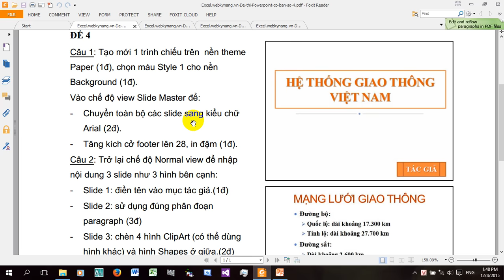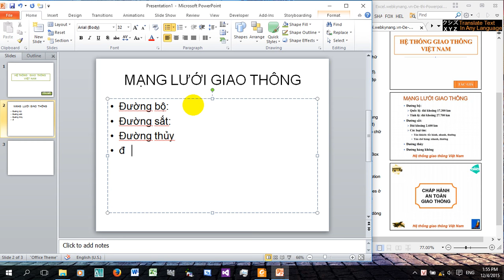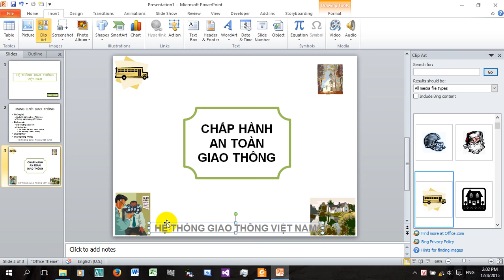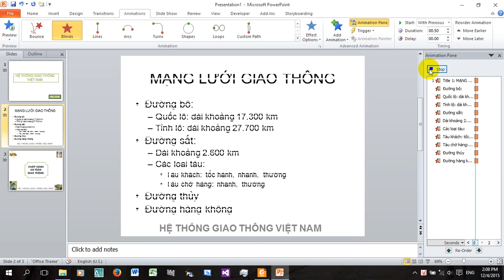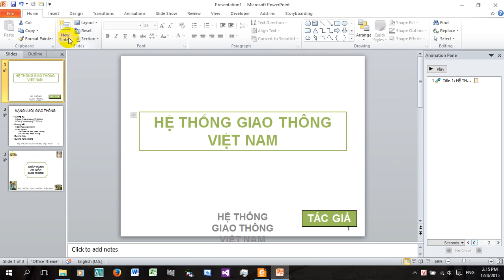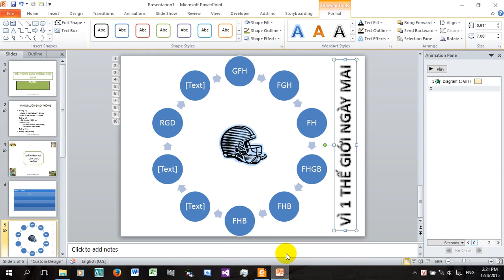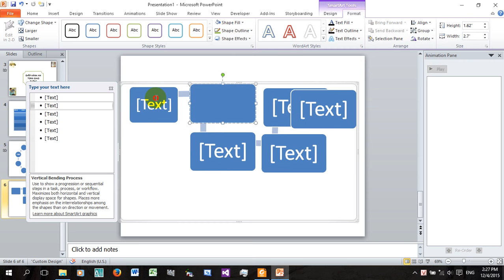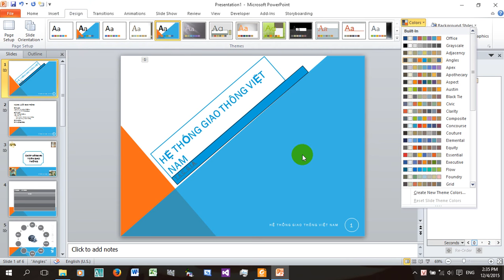Ôn tập thi chuẩn đầu ra tin học - phần PowerPoint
theo cập nhật quy chế thi chuẩn đầu ra tin học mới, đề thi bao gồm 50 câu trắc nghiệm thi trong 60', 3 phần word, excel, powerpoint thi mỗi phần trong 20'
đề trắc nghiệm ôn tập theo chương 1+2 sách tin học đại cương dành cho khối kinh tế hoặc link 300 câu hỏi ôn tập